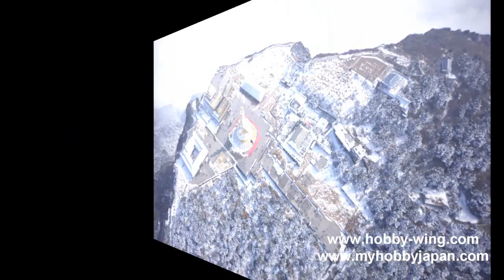Mountain EMei / Aerial Shoots Pictures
In the beginning of the video, we took it on the car. It is on the way from the foot of the mountain to the peak.
And we list some pictures we took in the end of the video, some are took by camera, some are took by aerial shots.

Here i will introduce some information about Mount EMei:

Mount EMei is the highest of the Four Sacred Buddhist Mountains of China.  Its main peak Golden Summit is 3,099 meters above sea level. In the video, you could see that we flew our multicopter near a temple, which is the main peak of the Mount EMei. There are many temples on Mount EMei, many of them were built as early as the Eastern Han Dynasty.
Mount EMei attracts thousands of people from all over the world each year. And the highlights of the scenes are as follows:
1. Sunrise
2. Sea of clouds
3. Broken bow
4. Monkeys